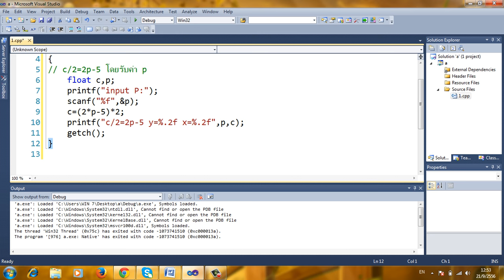การเขียนโปรแกรม ภาษา C++ part 1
เป็นการสอนการเขียน ภาษา C++ แบบง่ายๆ